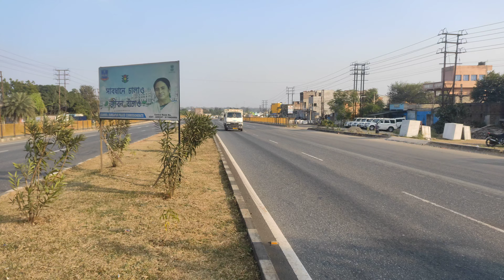Heavy Loaded Truck Driving on Down up Road।